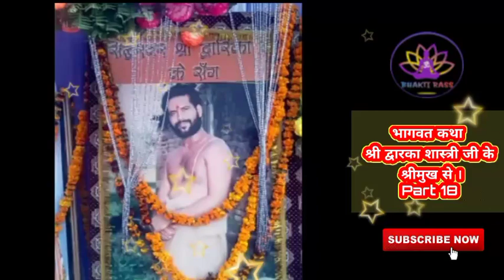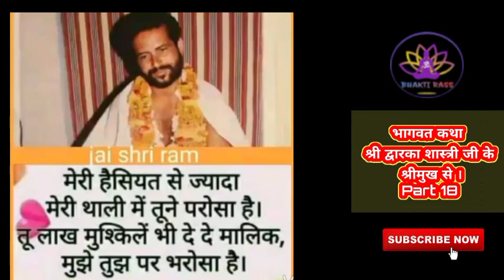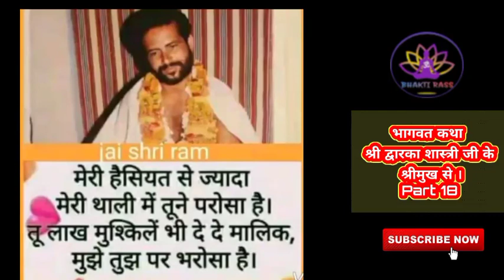Shri Dwarka Shastri Ji❤️❤️ || Bhagwat Katha || Suhanjana || Part 18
महाराज श्री द्वारका नाथ जी के श्रीमुख से भागवत गीता का श्रवण करने से भगतो के सभी दुखो का अंत होता है त्था अनंत आनन्द की प्राप्ति होती है।
Bori Wale Baba ki Jai..
Hey Nath Mein Apko Bhulu nhi..❤️❤️